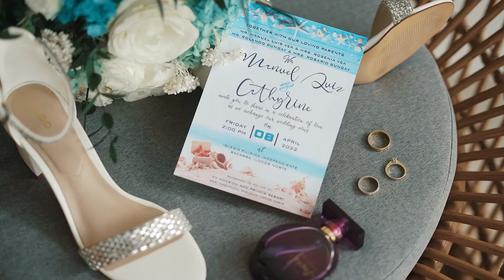The Wedding Film of Luis and Kath